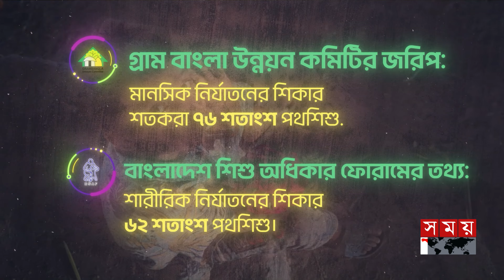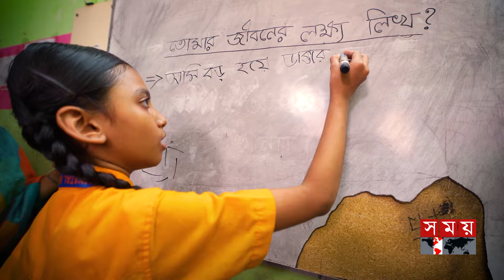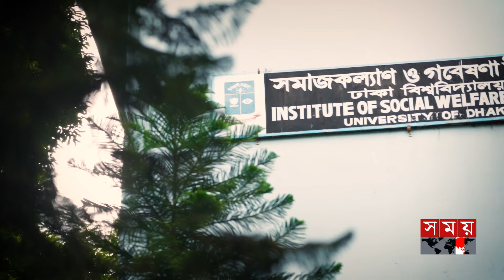বৈষম্যহীন সমাজে প্রতিষ্ঠা হোক ‘শিশুর ন্যায্যতা’ ও ‘অধিকার’! | National Street Children’s Day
Chapter:
0:00 ইন্ট্রো
0:56 পথশিশু কারা?
1:25 জাতীয় পথশিশু দিবস কেন?
2:25 বাংলাদেশে পথশিশুর সংখ্যা কত?
3:13 পথশিশু নির্যাতন!
3:51 পথশিশুদের প্রধান সমস্যা কী কী?
4:31 কেন যৌনকর্মে লিপ্ত হচ্ছে মেয়ে পথশিশু?
5:31 পথশিশুদের বাদ দিয়ে কি টেকসই উন্নয়ন সম্ভব?
6:44 পথশিশুদের পাশে আছেন যেসকল মানুষ!
9:04 পথশিশুদের পূনর্বাসন কেন সম্ভব হচ্ছে না?
9:49 পথশিশুদের পূনর্বাসনে নেই কোন পলিসি!

Somoy TV: t.ly/Se1z
Somoy TV Bulletin: t.ly/iqIq
Somoy Entertainment: t.ly/3dWC
Somoy Sports: t.ly/iASp
SOMOY TV ISLAMIC: t.ly/zU6a

Somoynews.tv: t.ly/Y7ab
খেলার সময়: t.ly/xJ5H
সময়ের গল্প: t.ly/EW3M
এ সময়ের বাণিজ্য : t.ly/m3ir

Groups:
Somoy TV (Official)✅: t.ly/ajiO
Somoy Entertainment✅: t.ly/8CLh
Somoy Business✅: t.ly/4xaJ